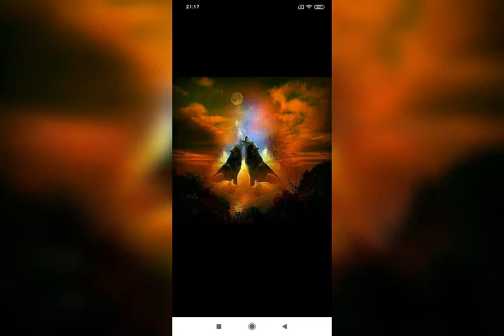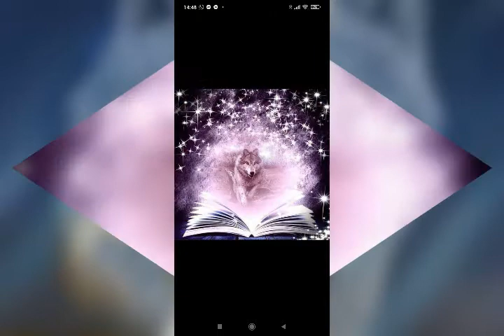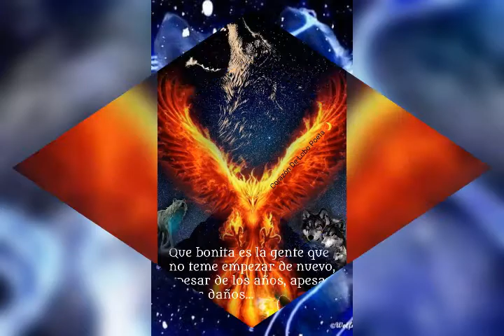siempre para ti❤